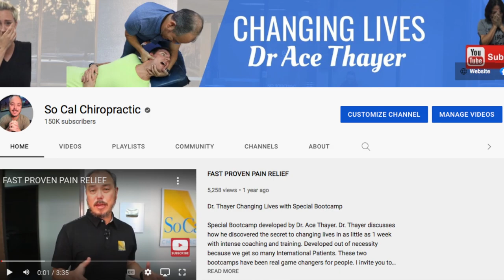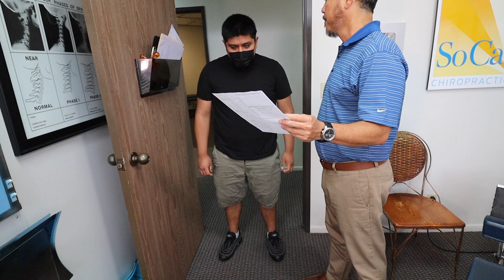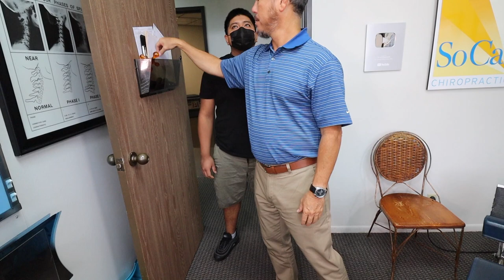23 y/o Skeptical Patient receiving his FIRST Chiropractic Adjustment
Efrain is a 23 year old cook from Panda Express. He has been suffering from Low Back Pain, Daily Headaches, Carpal Tunnel, Heartburn but is in my office for none of those issues. He is here because 7 months ago his ears began to RING & his head became DIZZY. We call those Tinnitus and Vertigo. He has been watching my channel for over 4 years and now decided to come in. What a wonderful young man. He was legitimately surprised by how much better he felt after a single treatment. Hope you enjoy this short sweet story. Please share it with anyone you know who has similar issues.
Chapter Links
00:00 Intro
02:37 Testing
03:09 X-rays
04:00 1st Day Adjustment
05:36 1st Day Results